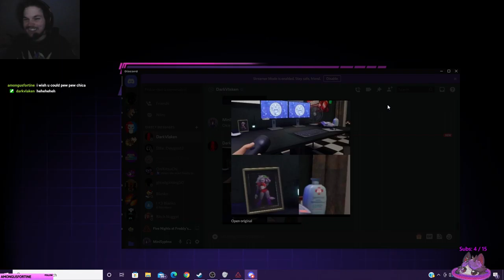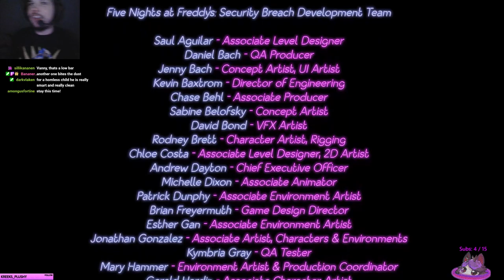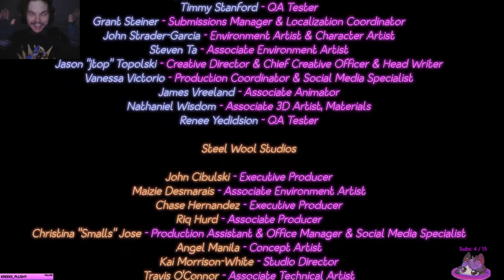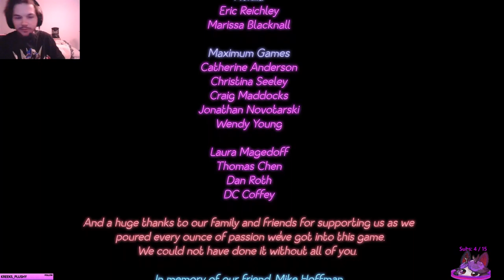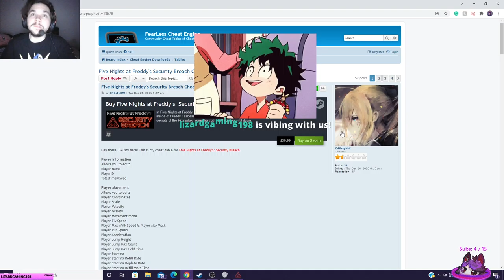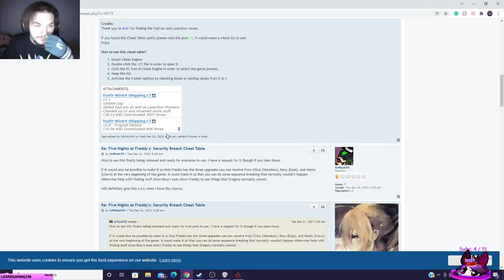THE END IS ALMOST HEREEE!!! | Five Nights at Freddy's: Security Breach Part 8 (Livestream VOD)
We do a bit of running from Roxy, a bit of exploring to find stuff.. a bit of dying and backtracking! BUT ALSO A BIT OF GETTING ONE ENDING LETSGOOOOOO! Oh plus Laser Tag :3

This footage is taken from a livestream that I streamed on Twitch, check out my Streaming Channel Below for more content!

minisyphnx Lurk/Bonk Twitch Emote in the video done by the wonderful BunnyHoodie!